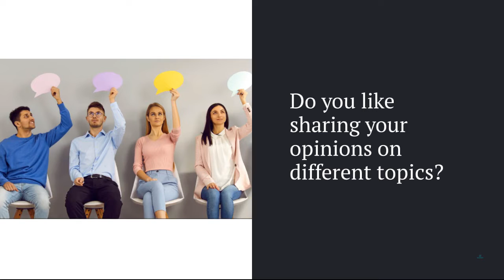R20220520 Opinions Study